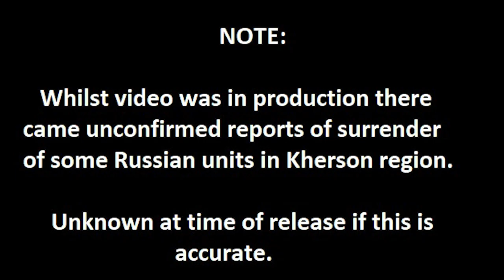Russian Troops Driven from Strategic Areas by Ukrainian Offensive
The last week has seen a radical shift in the war in Ukraine.